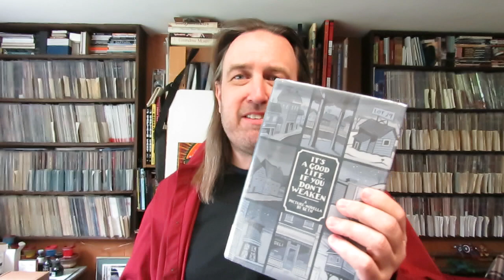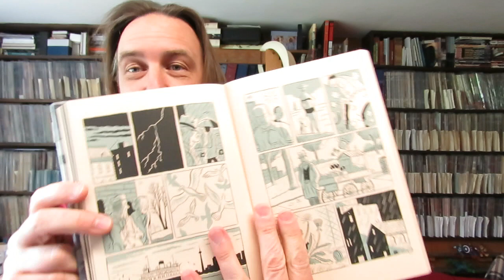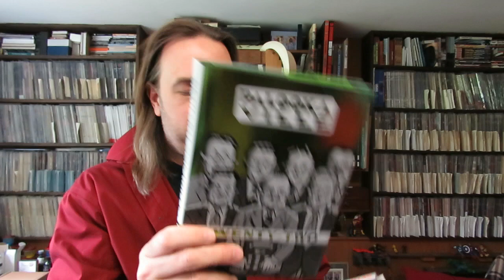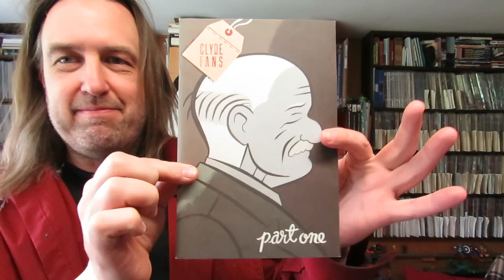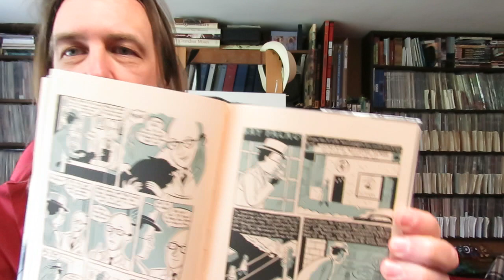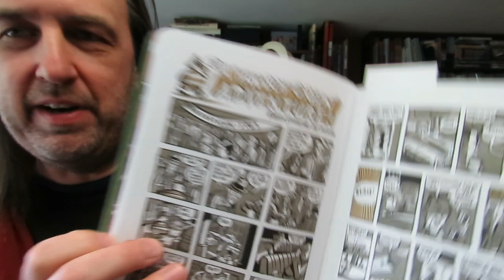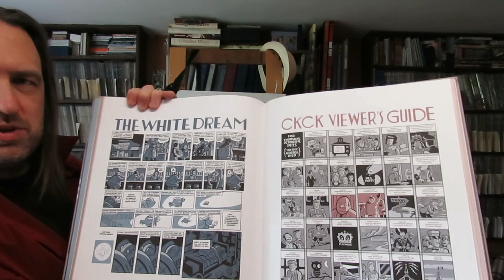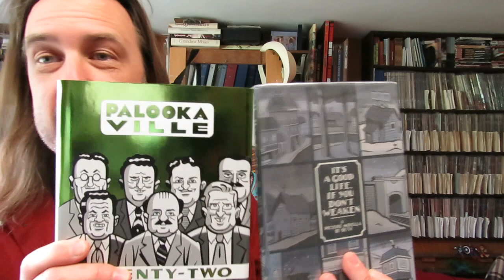Taking a Look: Palookaville - For Tim Marrant Contest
My Etsy shop for original art